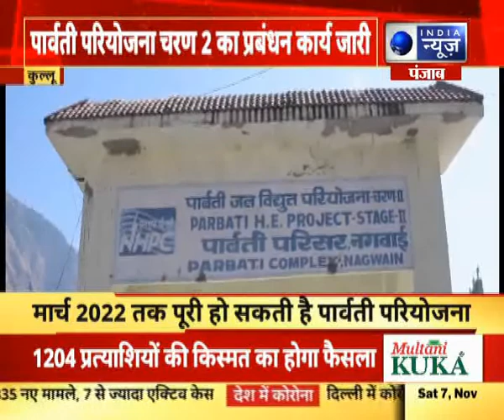सीएम जय राम ठाकुर ने बीजेपी के राष्ट्रीय अध्यक्ष जेपी नड्डा से की अहम बैठक | India News Punjab